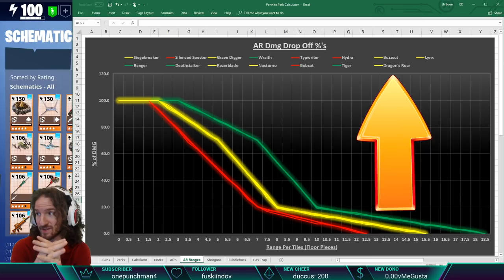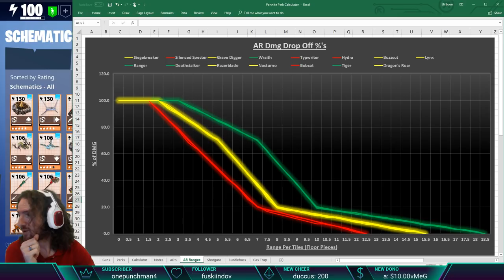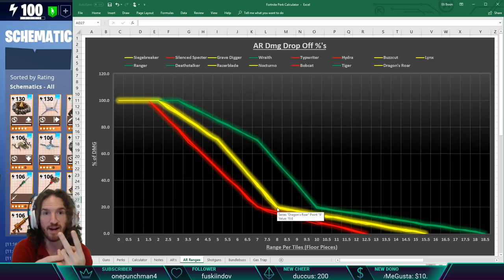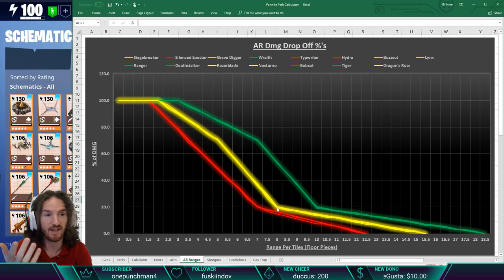Fortnite - How Range Works when it comes to Damage Loss (Assault Rifles)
In this video i'll go over the unexplained damage drop off of the "Range" stat on our ranged weapons.  I'll also physically show the distances with the use of floor tiles for visual aide.  Links to the graph along with other spread sheet work of mine will be available soon.